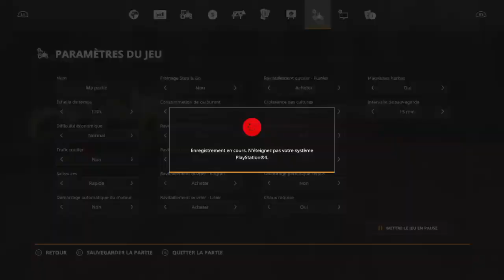Bûcheron fs19 ps4 bonne année 2020